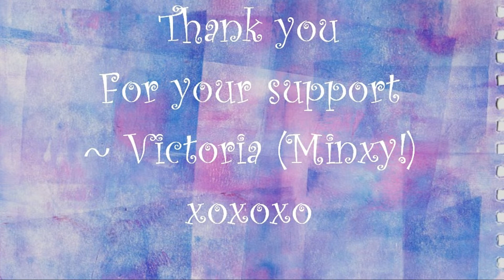Design Team Project (pt 7) | Tsunami Rose Designs | B&W Botanical | February 2020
Hey guys 🙋‍♀️

Just a quick little time-lapse video of just SOME of the ephemera that came with the kits I have chosen to work with for this DT project!

Kits I chose to work with this month (as they are named in Daisy's shop):

1. Printable Tickets V.20 - Set #2 - 2 Pg Instant Download
2. Bouquet Clipart - PostCards Collection # 8 - 2 Page Instant Download - blank journal cards, postcarte, digital journal kits, black and white
3. Junk Journal Pages - Set #26 - 3 Pg Instant Downloads, digital paper pack, digital paper packs, lined diary paper, 8.5x11
4. Lined Paper Pack - Set #28 - 3 Pages Instant Downloads, lined diary paper, lined journal paper, flourish, vintage distressed Paper
5. Ephemera Pack - Printable Ephemera Set #42 - Black & White Botanicals - 30 Page Instant Download, journaling kit, journal pages
6. Lined Paper Download - Set 27 - 3 Page Instant Downloads, digital paper pack, black and white, lined journal, 8.5x11 Digital Paper Packs
7. Mason Jar - Giant Mason Jars # 5 - 3 Page Instant Download - mason jar printable, vintage mason jar, blank journal cards, black and white
8. Ephemera Pack - Printable Ephemera Set #40 - 15 Page Instant Download - junk journal kit, journaling kit, journal cards, ephemera paper pack
9. Envelope Templates - Set #26 - 3 Pg Instant download - envelope template, printable envelope, clipart floral, digital roses floral
10. Journaling Pages - Monochrome Black - 19 Journal Pages - digital journal kits, gratitude journal, floral, journals, digital paper packs

If you watch our videos and like what you see, please give them a thumbs up 👍